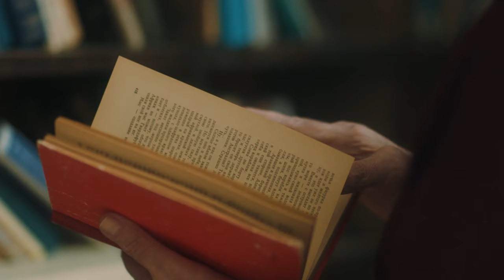Mazyar Fallahi - Arezoo I Official Video ( مازیار فلاحی - آرزو )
Official Music Video By Mazyar Fallahi Performing " Arezoo "
 بیننده موزیک ویدیو آهنگ " آرزو " از مازیار فلاحی باشید

"متن آهنگ آرزو از مازیار فلاحی"

اومدم کنار دریا
دوباره تنهای تنها
گفتم این بار نمیام
دوباره رسیدم اینجا
کاش میشد بگذره با تو
تا ابد اینطوری هر روز
با یه آهنگ قدیمی
وسط جاده چالوس
آخر هفته که میشه
دوباره دیوونه میشم
تو رو روو ترک خیالم
با موتور رَوونه میشم
من رو محکم بغلم کن
توی جاده توو شلوغی
هم سفر شو با خیالم
مثل بهروز وثوقی
آره محکم بغلم کن
بگو که پیشت میمونم
نزار این جاده تموم شه
سرت رو بزار روو شونم
یه دونه کاغذ پاره
روش نوشته بی تو هرگز
زیرش امضا شده پر رنگ
جای لب با رژ قرمز
شیشه خالی عطری
که هنوز یه قطره داره
کاش همون یه قطره بازم
خاطراتت رو بیاره
دوباره دیوونه میشم
توو غروب رفتن من
بزار عطر تو بمونه
روی پیرهن تن من